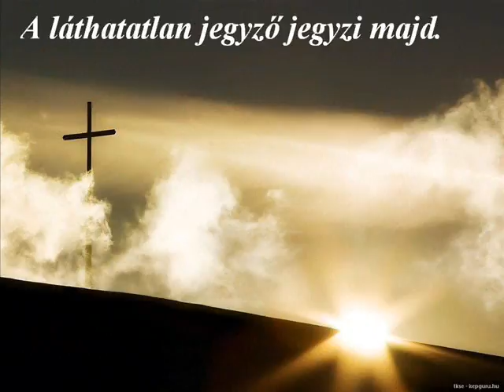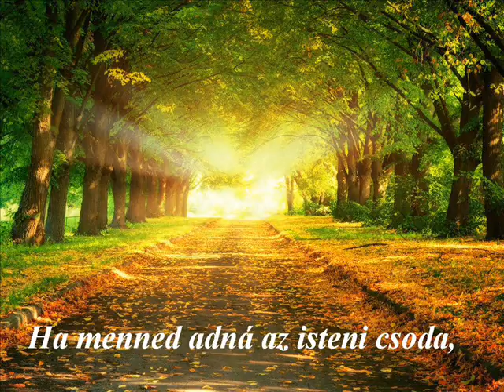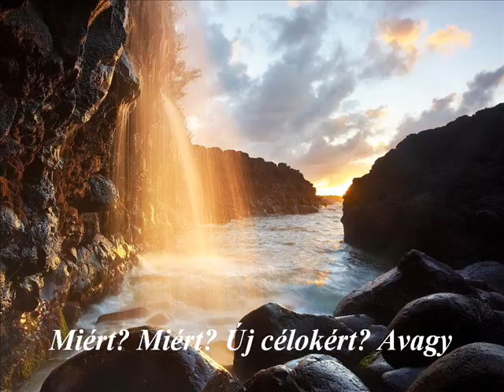Heltai Jenő Kérdőív